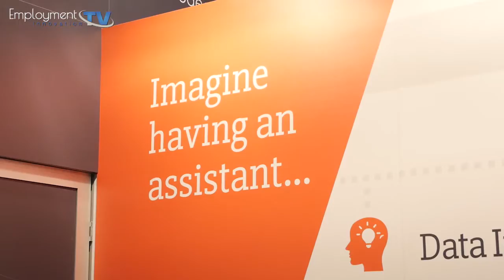MICRODEC: Gagan Sidhu - Business Development Executive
Microdec is a software and services company with over 30 years’ experience in providing business management and CRM software exclusively for the recruitment industry around the globe.
Gagan Sidhu - Business Development Executive, was excited to talk to us at the Recruitment Agency Expo 2017!

Thank you Gagan.

Director/Producer: Ria Gavalaki
Post Production: Employment Innovation TV team
Videographer: Pavel Burmistrov